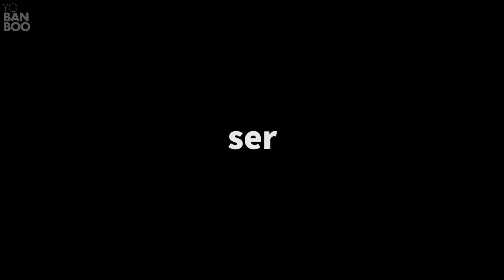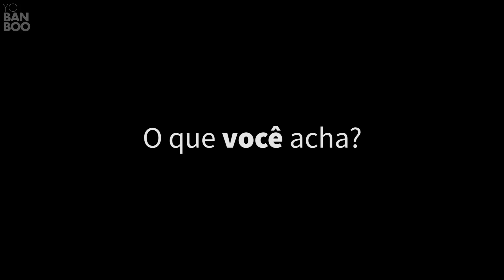Okja Me Faz Querer Ser Vegetariano – Yo Reviews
Okja é o filme da Netflix que deu auê no Festival de Cannes, e que tem por trás uma mensagem bastante necessária para os dias de hoje. O filme do sul coreano, Bong Joon Ho tem vários "tipos" de personagens e bem... assiste aí. Esse vídeo é uma opinião geral que eu tive do filme.

No YO REVIEWS analiso/critico/reviewzo filmes, séries, animes, produções asiáticas. salvo algumas exceções (essa é uma delas) ;)